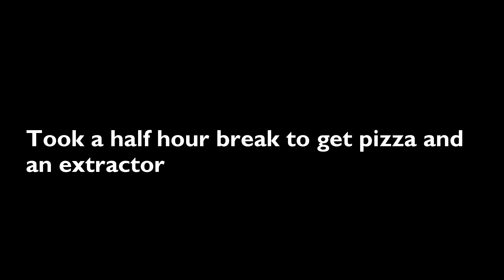Time Lapse: Working on a Ford F150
With captions and music! Kevin & I fix up his truck. We put the strut housing and assembly in prior to shooting this video. Used GoPro Hero 3 base model. Shot over the span of 3 hours

'Merica

Song: Bonified Lovin' (Yuksek Remix) - Chromeo